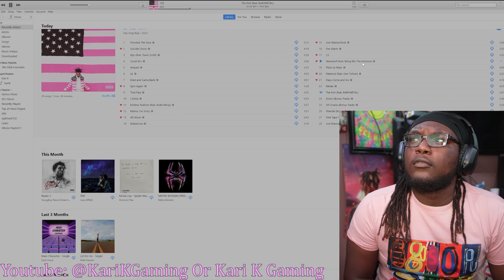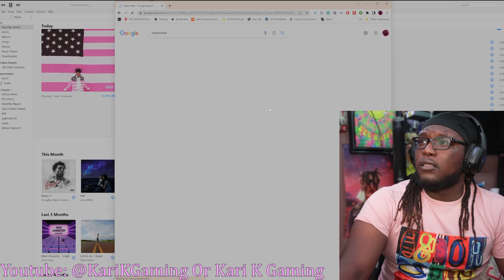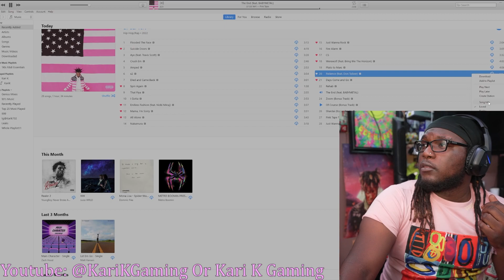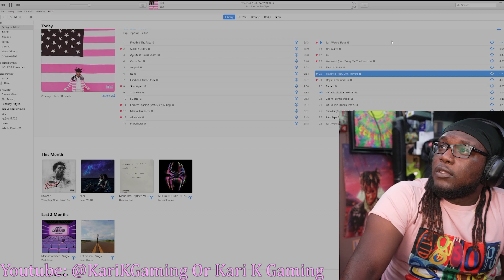KariReacts To Lil Uzi Vert - The End feat BABYMETAL Japan… I Respect It [Official Audio] [Reaction]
MERCHHHH STORRREEEE !